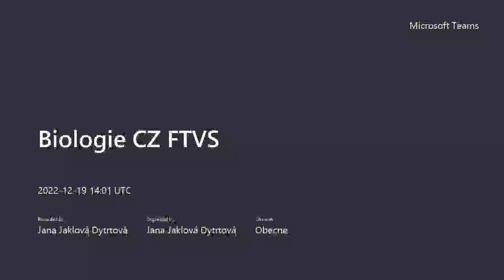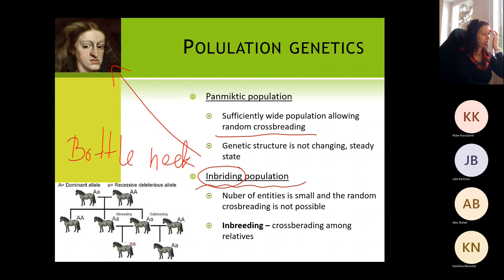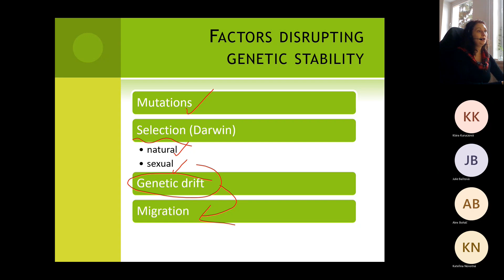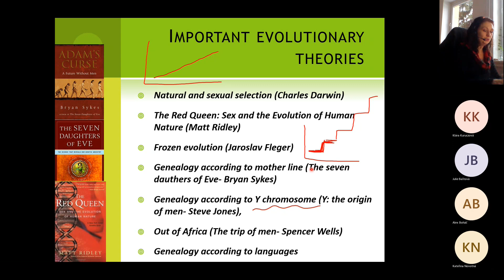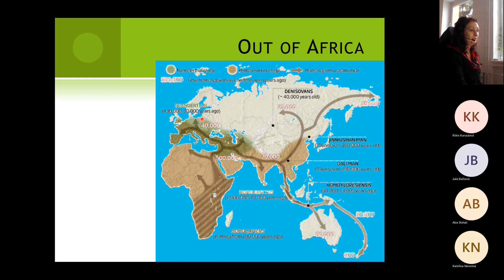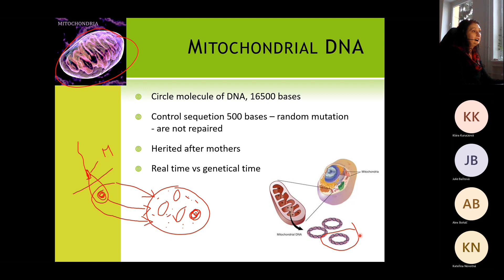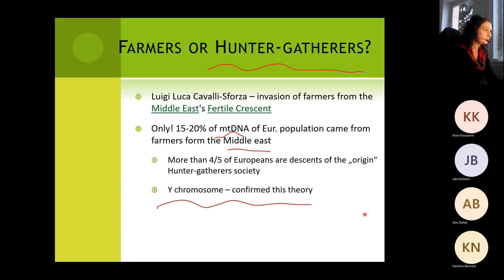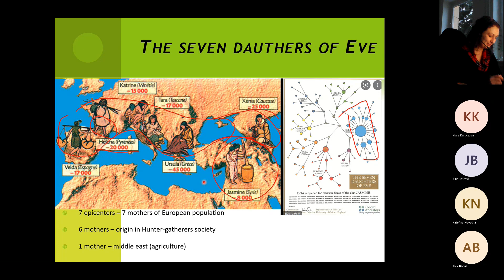FTVS Biologie genetika2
Video je určeno studentům UK FTVS.